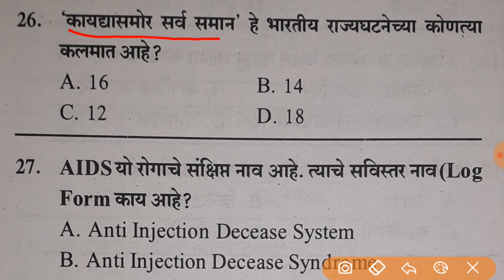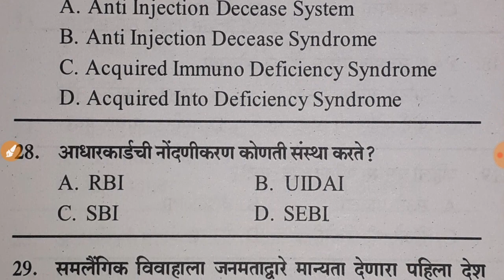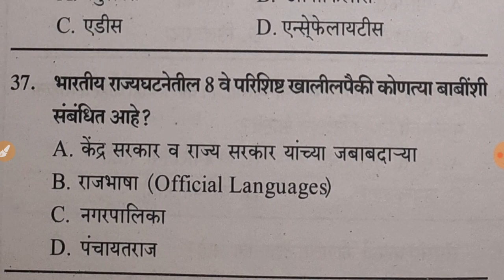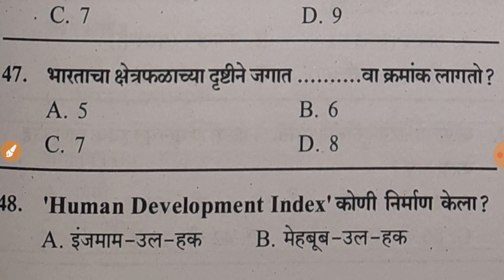Pune Mahanagarpalika Bharti 2022 | सामान्य ज्ञान | संभाव्य प्रश्नपत्रिका 2